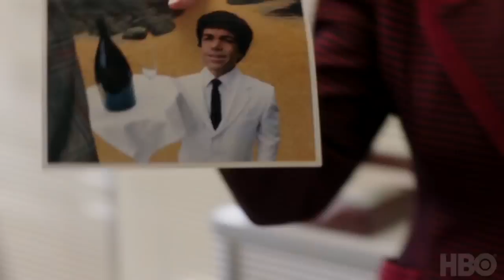My Dinner With Hervé Trailer #1 (2018) | Rotten Tomatoes TV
Check out the new My Dinner With Hervé trailer starring Peter Dinklage!

US Air Date: October 20, 2018
Starring: Jamie Dornan, Peter Dinklage, Andy Garcia
Network: HBO
Synopsis: A look at the life of French actor Hervé Villechaize, co-star of the hit '70s TV series "Fantasy Island", who took his own life in 1993 at the age of 50.